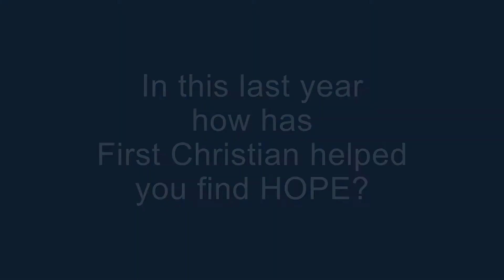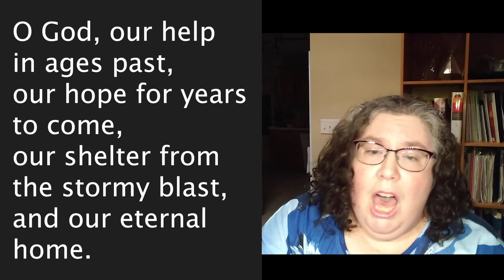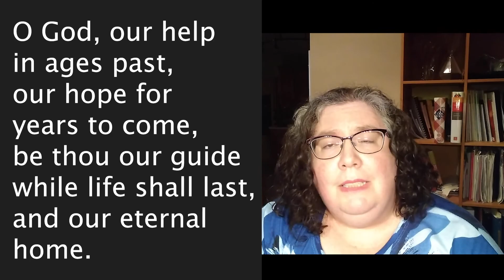First Christian, November 15 worship